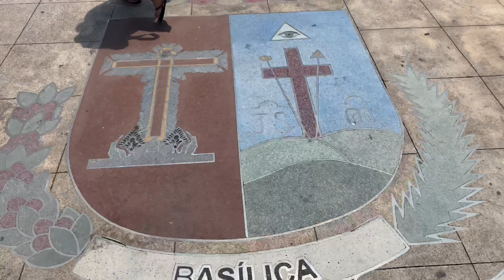COLOMBIA VLOG PART 2 - EXPLORING BUGA COLOMBIA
If you enjoyed our video and would like to see us do more follow us on Instagram!! or donate to our Patreon!! so we can keep making awesome videos for you guys.